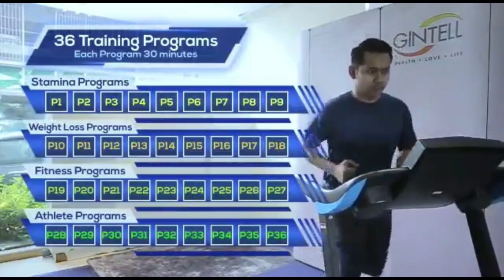各種騙局分享及應對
【直播贊助：GINTELL Malaysia｜SmarTrek PRO專業級跑步機｜易收放居家最實用｜3馬力12%鈄16km高速｜40種運動、保健、瘦身程序｜有效健身及燃燒脂肪｜最先進減震護膝護關節技術｜僅限讀友超值回扣及贈品｜亦可享有免息分期付款｜購買洽詢請聯絡：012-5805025 /